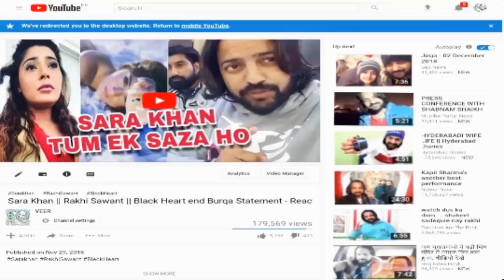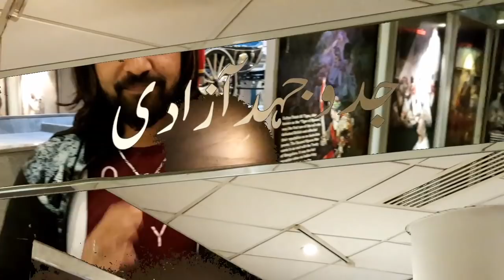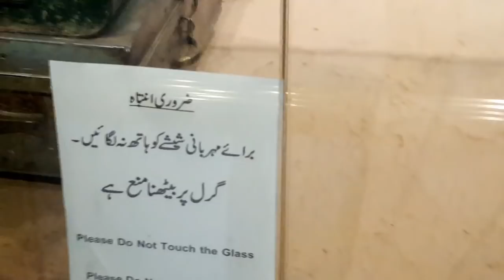Pakistan Monument Museum in Islamabad || Our Quid Struggle For Pakistan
Assllam o alikum bhai log khubsurat video hai ap sub log enjoy karo mere sath Pakistan ki khubsurati video alag alag part main hogi roz